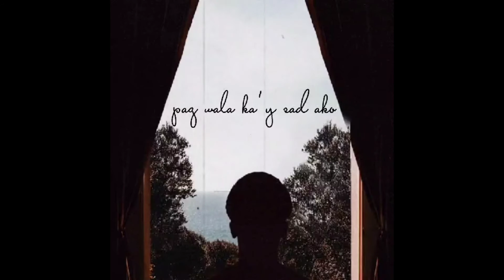Gari Escobar- Hanap Ko Pa Rin (Official Lyric Video)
Hanap Ko Pa Rin | Gari Escobar | Lyric Video

HANAP KO PA RIN
Gari Escobar

Sobrang saya ko pag andyan ka
Sa'yo humuhugot ng ligaya
Di ko alam kung bakit ganyan
Itong aking nararamdaman

Magmula ng ika'y makita
Di ka maalis sa isip sinta
Hindi na kayang mabuhay ng wala ka

Chorus
Pag wala ka'y sad ako
Dark and cold aking mundo
Kahit na anong gawin
Palagi'y hanap ko pa rin

Bridge:
Minindset ko aking sarili
ok lang na mag isa
Matagal na sinara ang aking puso
Ngunit ng dumating ka
Puso'y nawindang talaga
Tumitibok, pumipiglas twina ahhh

Song:                                                 Habang Nandito Pa
Words and Music:                           Gari Escobar and Bong de Guzman
Arranged by:                                     Elmer Blancaflor
Acoustic & electric guitar by:        Ardie de Guzman
Vocal Direction:                               Vehnee and Cleng Saturno, Zebedee Zuniga
Recorded by:                                   Cleven Saturno
Mixed by:                                          Vehnee and Cleven Saturno
Mastered by:                                    Vehnee Saturno
Published by:                                   Ivory Music & Video
Lyric Video by:                                 Mary Grace Belza

Special Thanks to: Engr. Ramon Mendoza, Mam Eileen Tan-Dario, Mr. and Mrs. Nong and Ani Aldecoa, Engr. Salve Uy-Tarobago, Flordeliza Salanga, Mary Grace Belza, VSMTC, VSMC, Teddy Katigbak, Ardie de Guzman, Manny Cruz and Lhar Santiago, Ronald Pestillos, Walden Fenuliar, Ryan Agapito, John Daza, Gina Mauricio, Jeff Joson, Josh Villalon, Geraldine Guinto, Norman Gabrinao, Yna Gabrinao, James Jamora, Moodie Jam, my EBC family and Ivory Music Family.

Category:   Music

Song:      Baguio
Artist:     Gari Escobar
Album:   Gari Escobar

Distributed by Ivory Music and Video Inc., the exclusive licensee of Sony Music in the Philippines and one of the biggest independent record companies in the Philippines that has been an active force in the industry for 3 decades.

Ivory is set to make more innovative moves in the PH music industry.

Licensed to YouTube by Ivory Music & Video Inc(on behalf of Ivory Music and Video Inc.); the Royalty Network (Publishing), Saregama Publishing, and 7 Music Rights Societies.